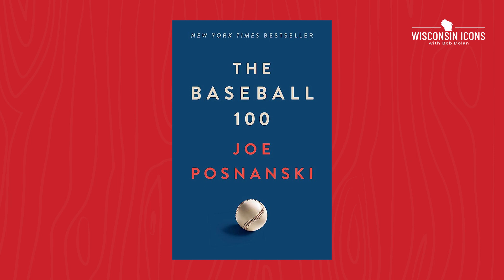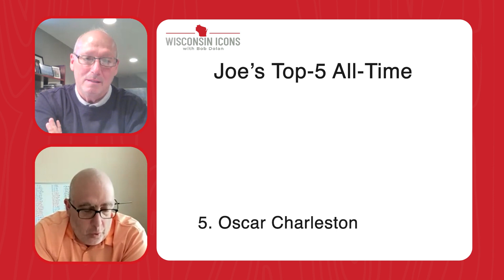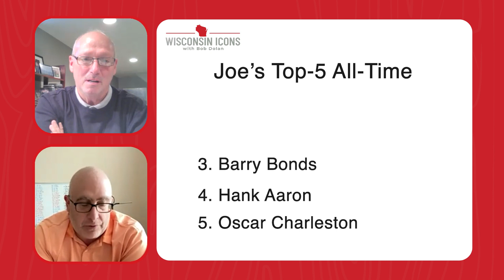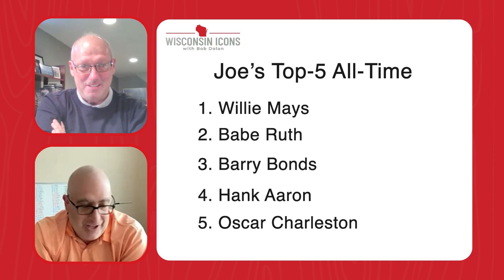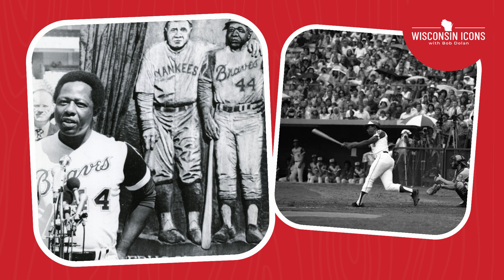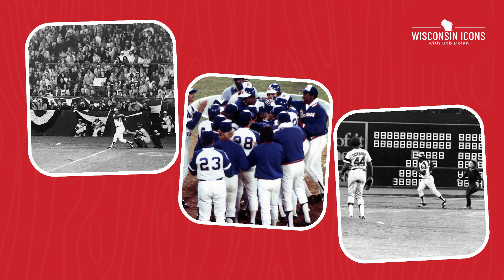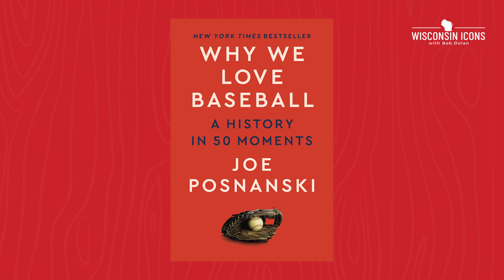Wisconsin Icons Ep. 1 - Hank Aaron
Hank Aaron was one of baseball's greatest players. He played for both the Milwaukee Braves and the Milwaukee Brewers. In this episode, Bob Dolan talks to award-winning sports author Joe Posnanski about Aaron's career, motivation, and legacy.